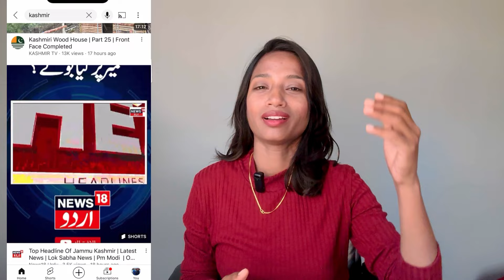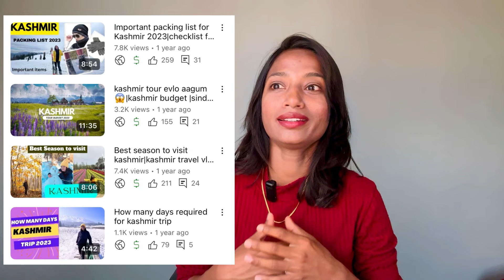Right time to visit kashmir|Sindhu Solo Traveller|2024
Hi,
    I hope you like the video
and you will really enjoy watching!!!

Short intro about me
       Myself Sindhu, basically from Chennai,Tamilnadu(India) and i am living in kashmir .I am a solo traveler cum content creator.i have explored around 25 states in India in minimal Budget.In this channel i am sharing,how to do solo backpacking in budget and I do share about kashmiri culture,places to visit nd things to do in kashmir.
Now i am operating tour and trekking in kashmir .

      As i am the first solo backpacker cum youtuber in TamilNadu,i started writing my travel stories and travel tips & tricks in my Blog.kindly check it out

Jammu and Kashmir is called the 'Paradise on Earth' because: It has amazing landscape and scenic beauty. It has beautiful snow covered mountains, green valleys and natural lakes. Countless gardens with terraced lawns, cascading fountains and flowerbeds with rare flowers can be found in Jammu and Kashmir.
 if you want to explore kashmir kindly text me in instgram
instagram id - sindhu solo traveller kashmir